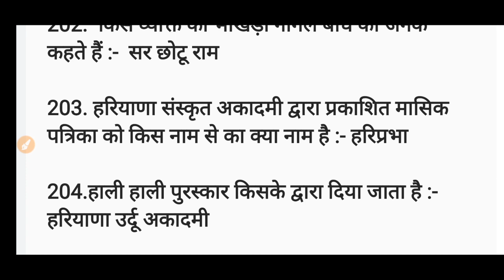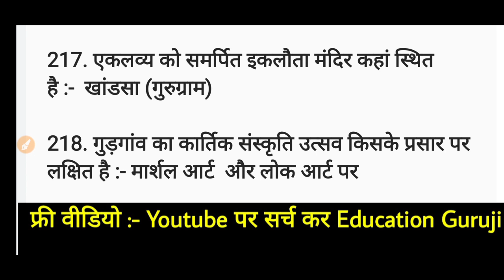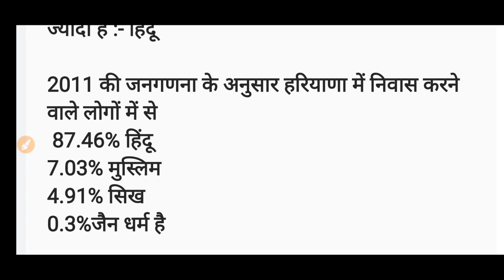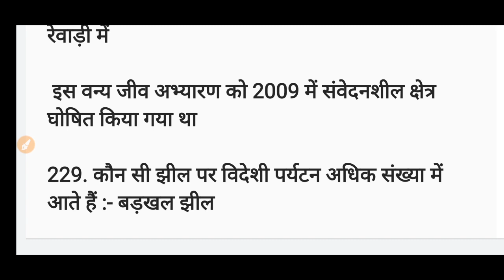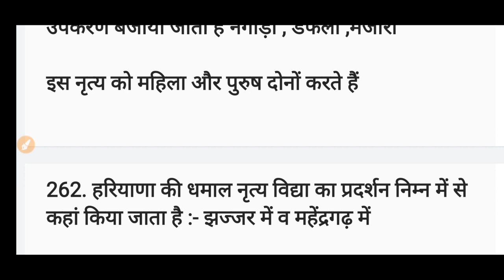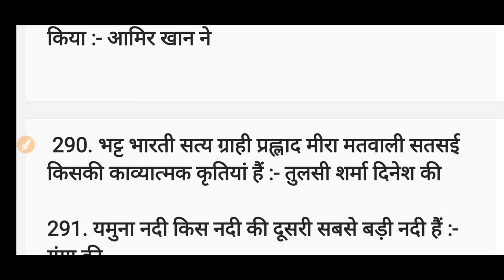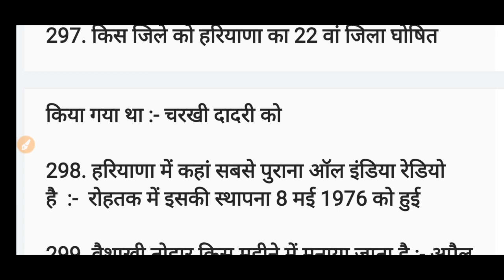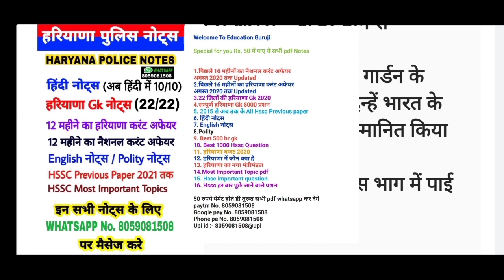2015 से 2021 तक Hssc Exam में पूछे गए हरियाणा Gk सभी प्रशन | Haryana Gk ऐसी आती है_Imp Haryana Gk #3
2015 से 2021 तक Hssc Exam में हरियाणा Gk के पूछे गए सभी प्रशन pdf file

1. Haryana Current Affair 2021 E-Book

2. Haryana Gk 2500 Question pdf file

3.  13 महीने का Oneliner हरियाणा करंट अफेयर Pdf file

4. Complete hindi notes for Hssc Gram sachiv Exam

5. पिछले 12 महीने का हरियाणा करंट अफेयर pdf file

6. पूरी हरियाणा Gk 5000+ प्रशन

5. 22 जिलों की पूरी हरियाणा Gk E-book(Pdf)

6. सम्पूर्ण Haryana gk 22 district BOOK PDF

7. Last 16 month current affairs pdf file

8. Complete Haryana Gk 2020 Pdf : Instamojo

11. English Grammar by sonu kumar

12. सम्पूर्ण Haryana gk 22 district BOOK PDF

14. Best 500 haryana gk Pdf

15. 1000+ Best Haryana Gk Question

अब आप हमसे FACEBOOK | TWITTER | TELEGRAM | YOUTUBE | INSTAGRAM | SNAPCHAT  इन सभी सिर्फ EducationGuruji